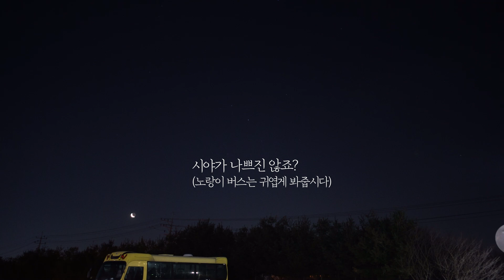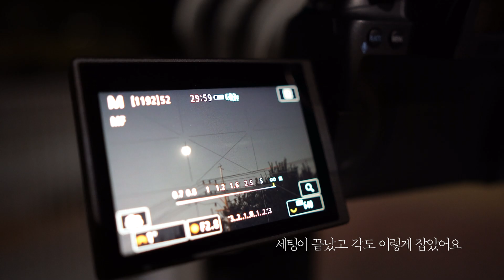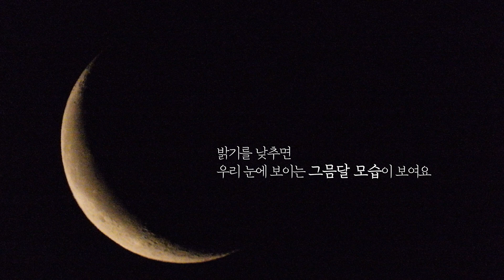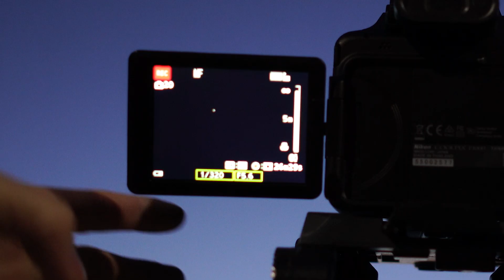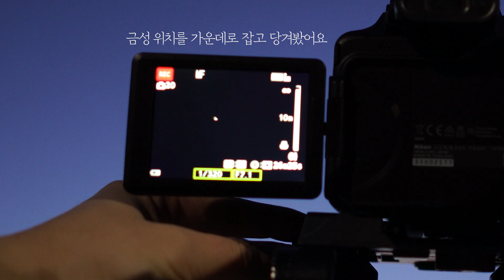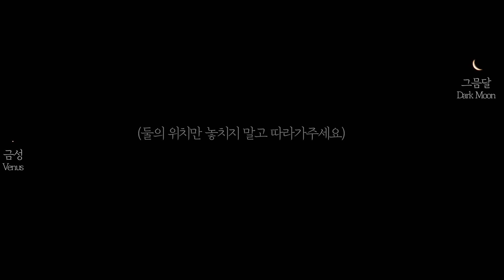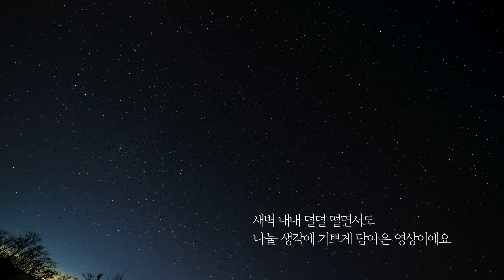어제 아침 당신이 본 [금성과 달의 모양]이 같았다는 사실을 아시나요? | 촬영 과정 보여드림 | Venus and the Moon look very similar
아름다운 새벽 하늘을 생생하게 담아왔어요!

[촬영 장비]
- Camera : Canon EOS R5, SONY A7M3, Nikon P1000
- Lens : RF15-36mm, RF70-200mm, batis25mm, batis55mm

※EOS R5는 캐논코리아로부터 렌탈 받아 사용하였습니다

The moment when Venus and the Moon look very similar, Η στιγμή που η Αφροδίτη και η Σελήνη μοιάζουν πολύ, Het moment waarop Venus en de Maan erg op elkaar lijken, Øjeblikket, hvor Venus og Månen ligner hinanden meget, Der Moment, in dem sich Venus und Mond sehr ähnlich sehen, Момент, когда Венера и Луна выглядят очень похожими, Saat Venus dan Bulan kelihatan sangat serupa, Сугар, сар хоёр маш төстэй харагдах тэр мөч Khoảnh khắc khi Sao Kim và Mặt Trăng trông rất giống nhau, El momento en que Venus y la Luna se parecen mucho, הרגע בו נוגה והירח נראים מאוד דומים,  اللحظة التي يبدو فيها الزهرة والقمر متشابهين جدًا ، ugnablikið þegar Venus og tunglið líta mjög líkt út, An nóiméad nuair a bhíonn cuma an-chosúil ar Véineas agus an Ghealach, Venera va Oy juda o'xshash bo'lgan payt, Момент, коли Венера і Місяць виглядають дуже схожими, Il momento in cui Venere e la Luna sembrano molto simili, Saat ketika Venus dan Bulan terlihat sangat mirip, 金星と月が非常に似ている瞬間、 金星和月亮看起來非常相似的那一刻， Trenutak kada Venera i Mjesec izgledaju vrlo slično, ช่วงเวลาที่ดาวศุกร์และดวงจันทร์ดูคล้ายกันมาก Venüs ve Ay'ın çok benzer göründüğü an, لحظه ای که زهره و ماه بسیار شبیه به هم هستند، O momento em que Vênus e a Lua se parecem muito, Moment, w którym Wenus i Księżyc wyglądają bardzo podobnie, Le moment où Vénus et la Lune se ressemblent beaucoup, ʻO ka manawa like loa o Venus a me ka Moon, Abban a pillanatban, amikor a Vénusz és a Hold nagyon hasonlítanak,